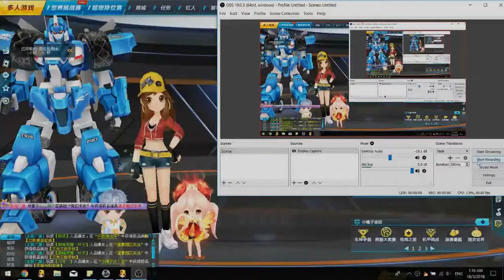Map Build #10 - 2017 9 Years Road 1'01'10【QQ Speed】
the final one for this mode.

Songs: Bitter End - -8#Prince (八王子P) Ft. IA
Secret Metaphor - ft. Hatsune Miku & IA